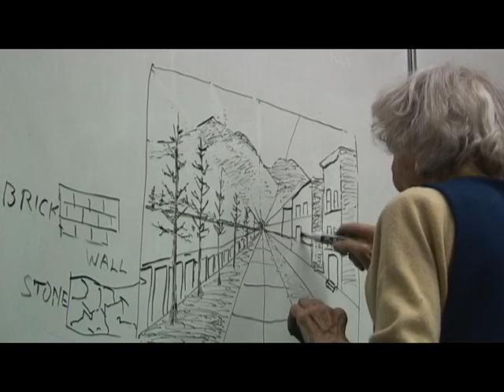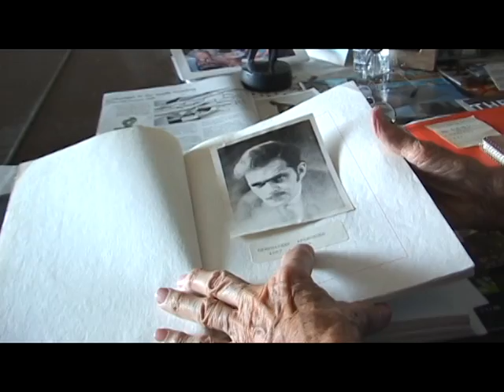Oksana Ross Documentary